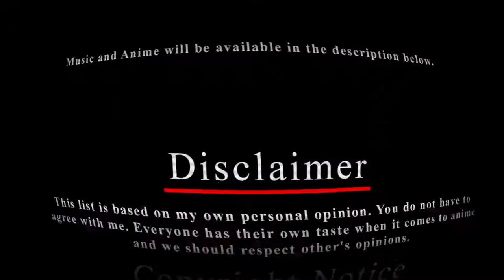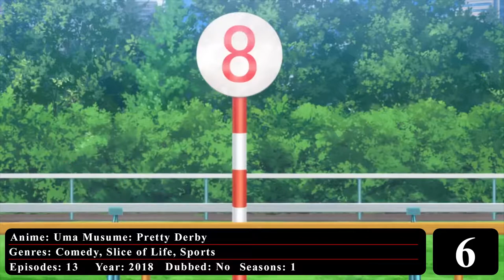Top 10 Sports Anime Vol.3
Anime Used:
10. Prince of Stride: Alternative
9. Keppeki Danshi! Aoyama-kun
8. Hanebado!
7. All Out!!
6. Uma Musume: Pretty Derby
5. Giant Killing
4. Eyeshield 21
3. Yuri!!! on Ice
2. Cross Game
1. Slam Dunk